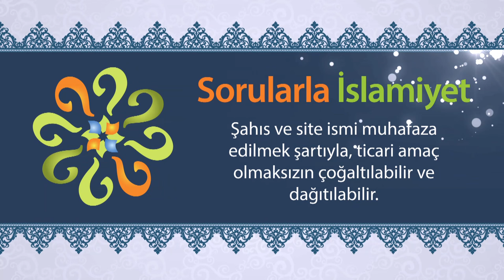Kadın toplum içinde nasıl davranmalıdır?